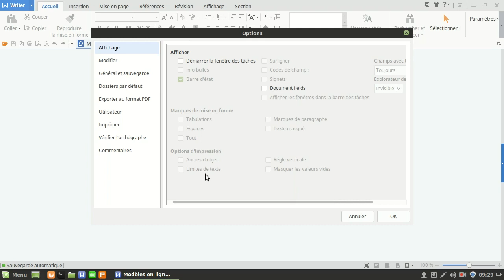WPSWriter S01EP03 Survol des Options